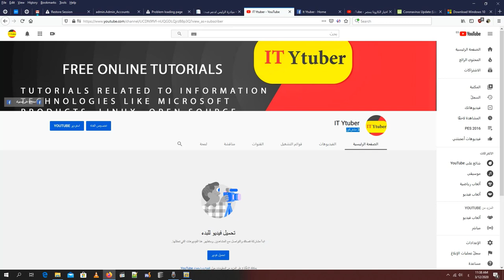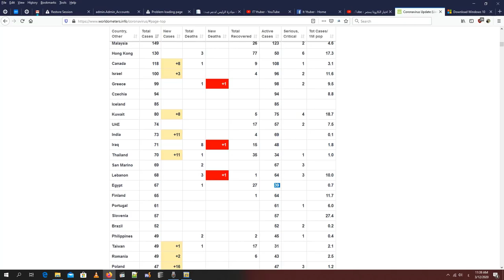اول فيديو فى IT Ytuber واى تيوبر وفيروس الكورونا Corona virus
اول فيديو فى قناتى IT Ytuber ونتحدث فيه عن محور القناة وهدفها فى شرح كل ما هو جديد فى عالم التقنية والحواسيب والتطبيقات والانظمة الخدمية للمجتمع وطرق واستراتجيات تحقيق الربح من الانترنت .
بإذن الله سنقدم لكم خبرة سنوات سابقة فى مجال الانترنت والعمل الحر .

الفيديو القادم بإذن الله سيكون عن تنزيل نسخة ويندوز 10 اصلية من ميكروسوفت وطريقة الحرق على USB او DVD .

اول فيديو لنا سيكون هناك تعليقات على الصوت والمونتاج بإذن الله سيكون الفيديوهات القادمة افضل ونتمنى ان يكون هناك تعليقات وتفاعل معنا ليكون هناك جديد بأستمرار لكم ولنتحسن ايضا بالعمل ايضا .

دمتم بحفظ الله .